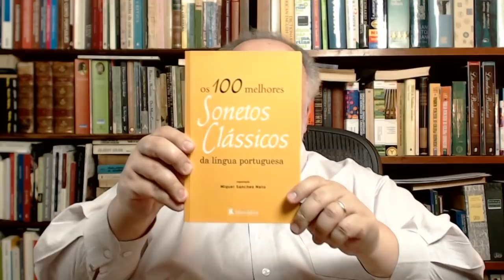O soneto: uma só ideia, uma só emoção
Os melhores sonetos impressionam não só graças aos aspectos formais, mas pela força do pensamento.